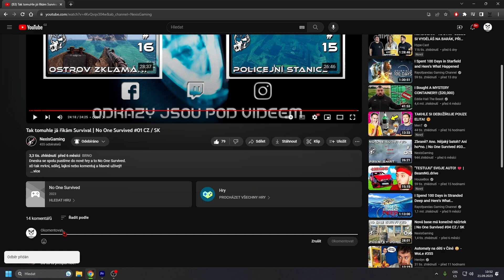Zničit radar nebo vylepšit PDA? | Chernobylite #6 CZ / SK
Dneska se podíváme na bláznivého dokrora a výběr mezi dvěmi možnostmi.
xD tak mrkni, sdílej, lajkni, komentuj a hlavně užívej!!

Chernobylite je sci-fi survival hororové RPG. Celá hra je umístěna v hyper-realistické pustině Černobylské zakázané zóny, která byla za tímto účelem naskenována do 3D. Vy se zde ujmete role Igora, fyzika a bývalého zaměstnance černobylské jaderné elektrárny, který se po 30 letech od havárie vrací do Pripjati, aby zde vyšetřil tajemné zmizení své snoubenky.

Během svého pátrání po pravdě se utkáte s nepřátelskými vojáky, dalšími stalkery, ale také nadpřirozenými bytostmi a především s nepříznivým prostředím zakázané zóny.Připravte se na napínavé dobrodružství plné přežívání, spiknutí, hrůz, lásky a posedlosti.Odoláte svému strachu?

Intro (0:00)
Úvod (0:06)
VR4You Reklama (0:14)
Gameplay (0:47)
Outro (27:10)